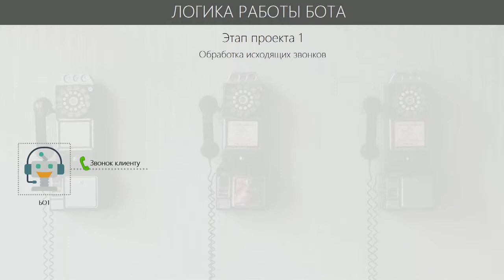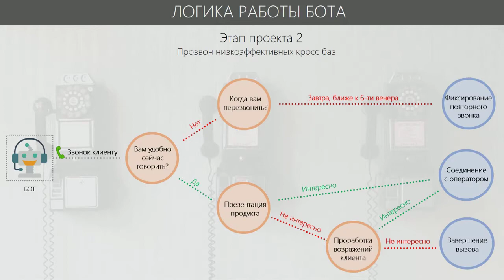DZWINNER 2018_Проект року_Сердюк Віктор_Завдання_1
Завантажте відео презентацію, в якій розкажіть про проект якої вам вдалося реалізувати. Поясніть чому ви почали роботу з цим проектом, що вас мотивувало і яких результатів ви хотіли досягти. Дайте відповідь на питання по проекту:
• Що ви робили?
• Чому виникла необхідність в проекті?
 • Яких результатів хотіли досягти?
• Які ресурси у вас були на старті?
Розкажіть про інші деталі, які б допомогли Журі оцінити рівень важливості проекту для вашої компанії.